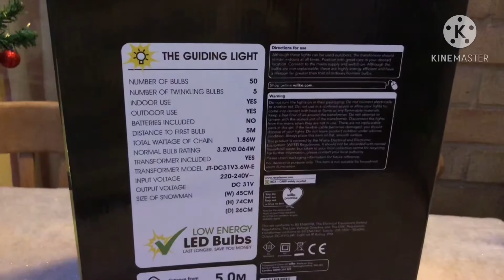Wilko Twinkling Snowman | Demo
I bought this guy for £20 in the sale at Wilko in 2018, (As shown in the video he was retailed for £40) This guy is about 3ft and looks great in the dark! He has a good amount of bulbs in him so he is quite bright and produces a nice warm white glow! ⛄️

This video was published by Ghostly Ghoul.